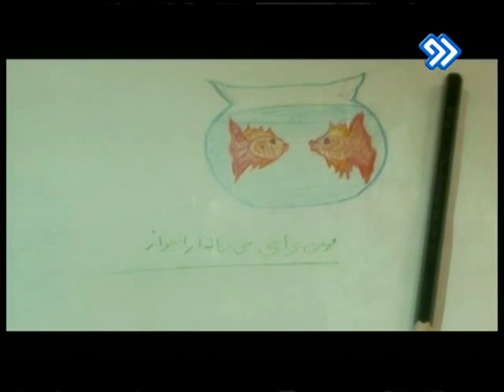Mehdi Yarrahi - Marz.mpg